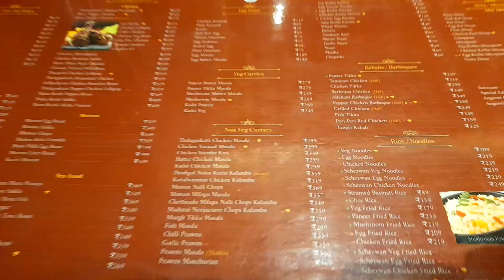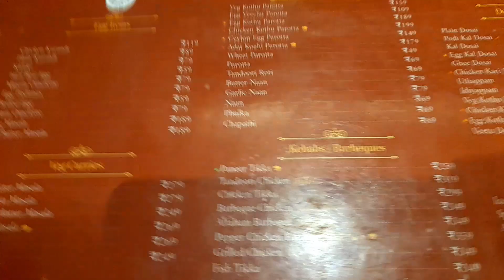thalapakatti restaurant in tambaram | dinner with family